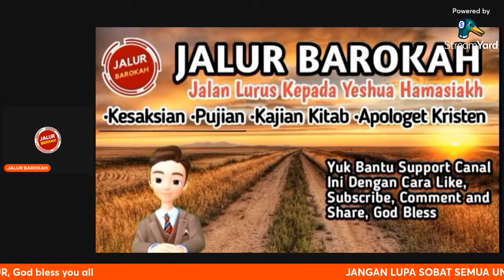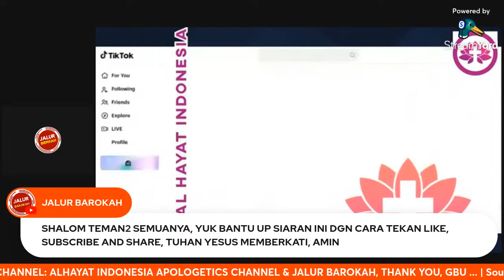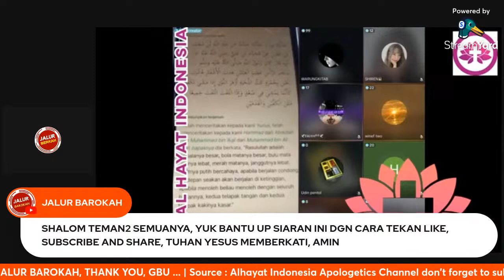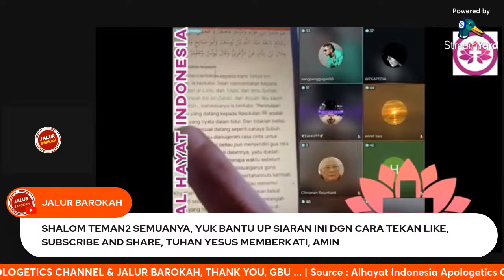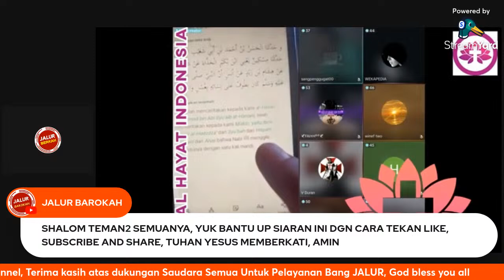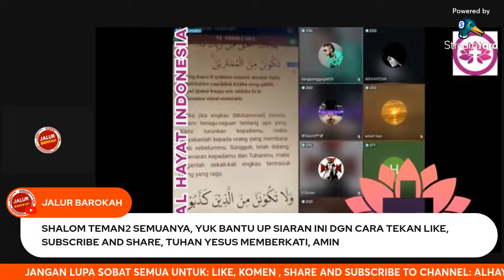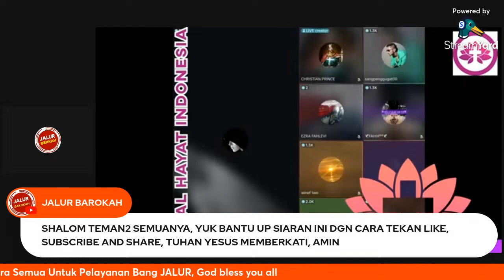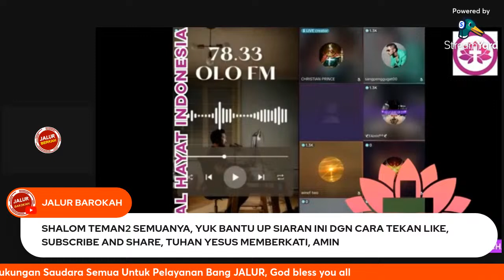🔴HEBOH!! OMG MENGAPA OTAK PEREMPUAN ICE LAMP SETENGAH KATA MUHAMMAD!?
Video yang bikin HEBOH!! OMG MENGAPA OTAK PEREMPUAN ICE LAMP SETENGAH KATA MUHAMMAD!? Ada eslam yang bisa jelaskan…

Yuk kita simak videonya, jangan diskip ya agar dapat info selengkapnya. Bagaimana tanggapan dan pendapat Sahabat JALUR, silahkan tulis ya di kolom komentar, trima kasih, God bless.

- For a private.